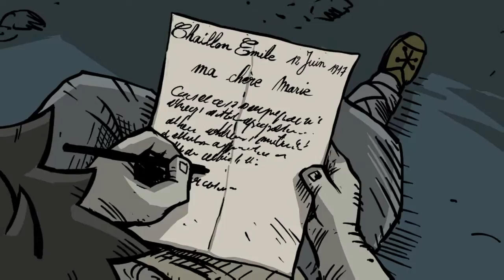[SPOILERS] Valiant Hearts (2014) Final Level & Cutscene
EMOTIONS.